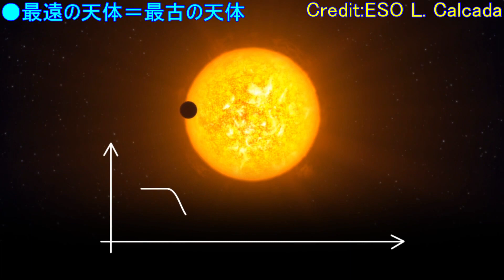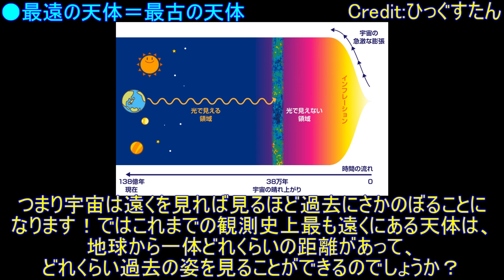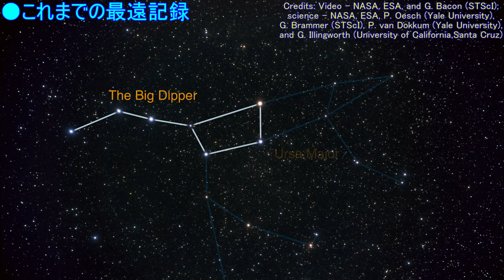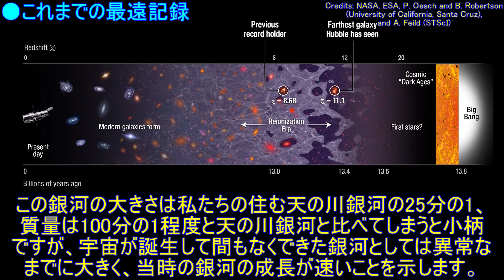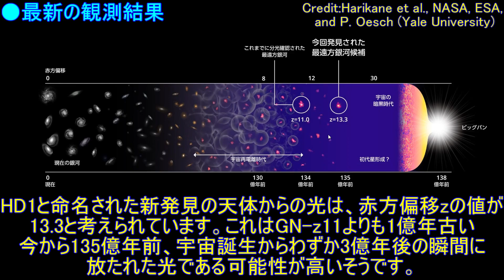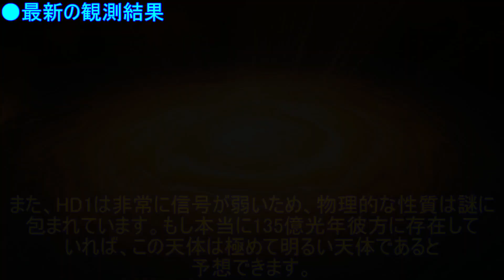GN-z11超え！観測史上最遠の天体「HD1」を新発見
●使用BGM…
・「流れ星に祈りの詩を」提供：d-elf.com様